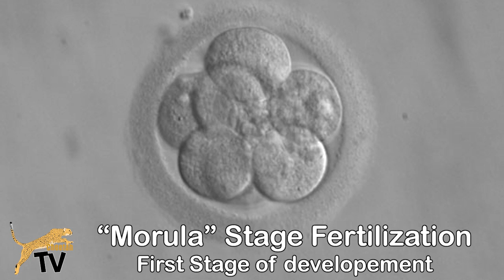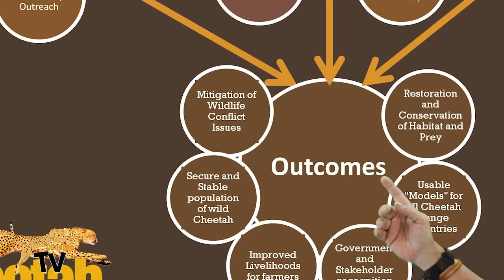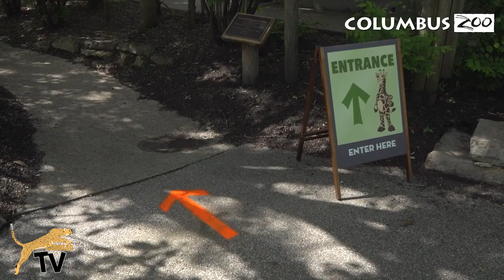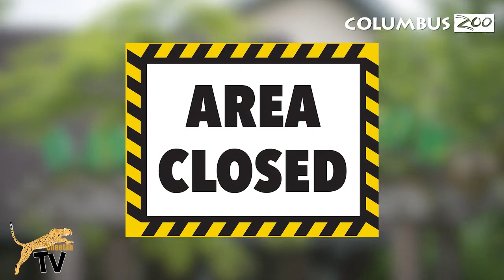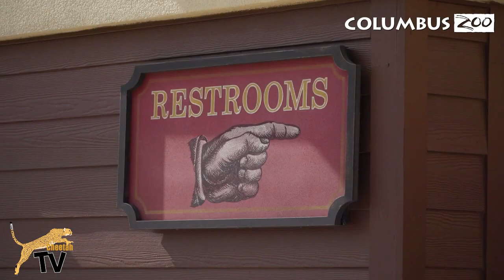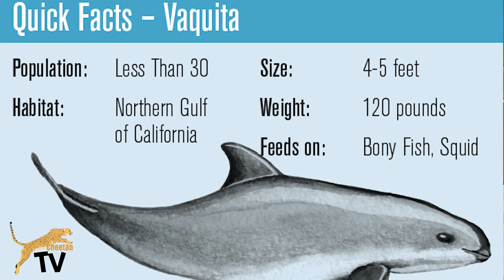International Cheetah Day Conservation Collaborations #2 Columbus Zoo and Aquarium. Cheetah TV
The Second instalment celebrating International Cheetah Day.
This time we are joined by Suzi Rapp (TV's secrets of the Zoo)at the Columbus Zoo and Aquarium and the work they do to support Front-line Conservation and saving the cheetah in the wild and details of some stunning medical breakthroughs achieved recently.
Cheetah TV